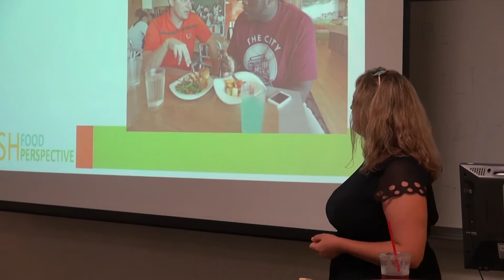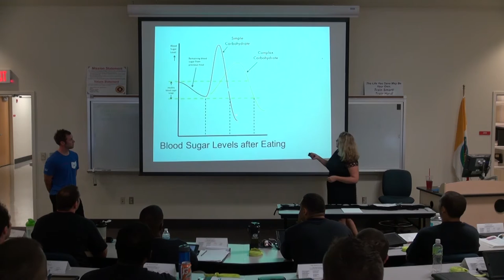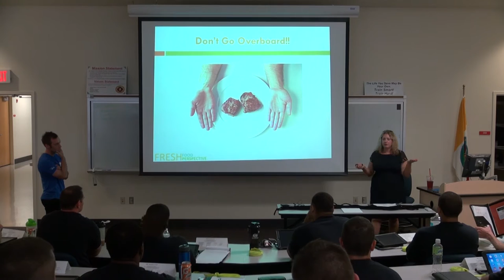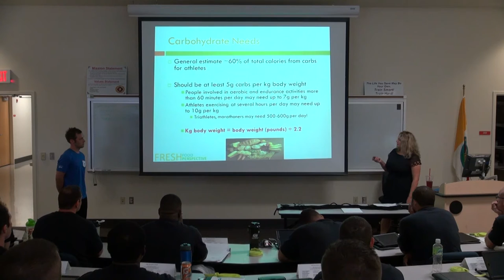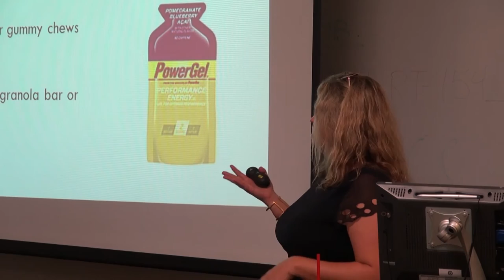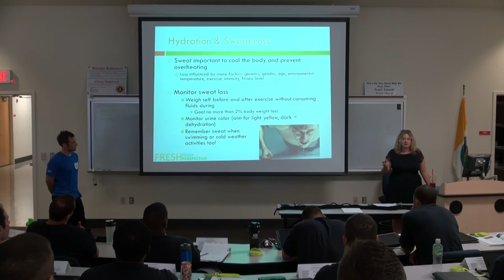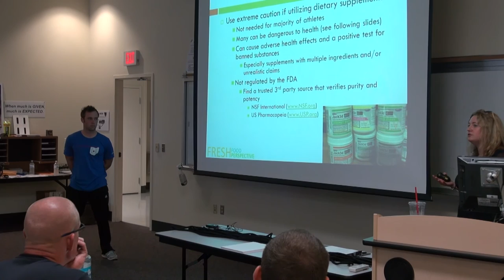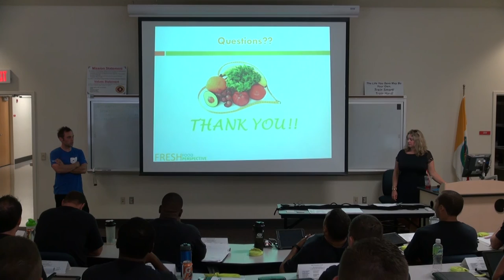Nutrition for performance